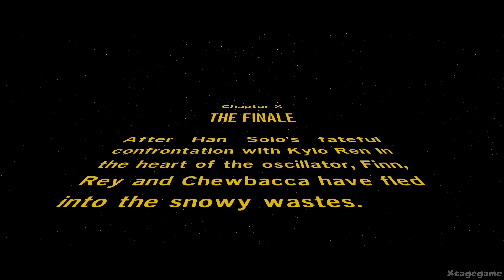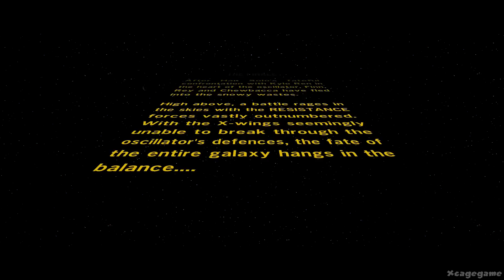LEGO Star Wars The Force Awakens Gameplay Walkthrough Part 11 [ HD ] The Finale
LEGO Star Wars The Force Awakens Gameplay Walkthrough Part 11 [ HD ] Chapter 10 The Finale